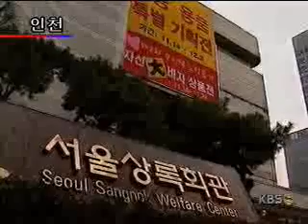공무원 연금매장 애물단지